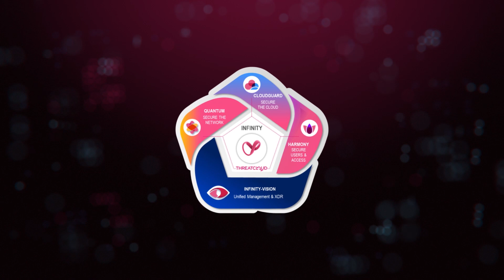New World. New Opportunities. Check Point 2021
Welcome to our new world. With remote work as the new standard organizations’ attack surface has never been wider. Countering the growing danger and preventing Gen V attacks, organization must recalibrate their cyber security strategy to secure their networks and datacenter, cloud environments and remote employees. In the  new normal, we want to be able to do everything, everywhere. Our devices, privacy and organizational data must be protected wherever we connect from and wherever we connect to. To make this vision a reality  we have recalibrated our Infinity portfolio to ensure highest level of security. This is how we do it:
Harmony: HIGHEST LEVELS OF SECURITY FOR REMOTE USERS
CloudGuard: AUTOMATICALLY SECURE YOUR CLOUD
Quantum: ENTERPRISE NETWORK SECURITY FOR PERIMETER AND DATACENTER
Infinity-Vision: UNIFIED MANAGEMENT AND XDR